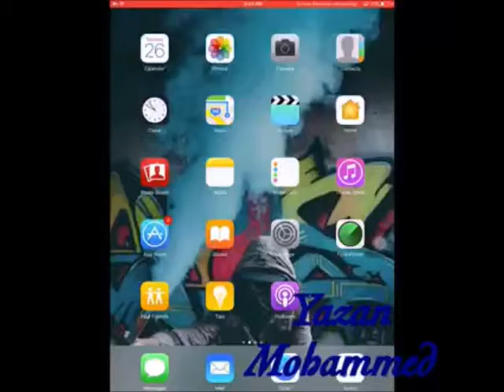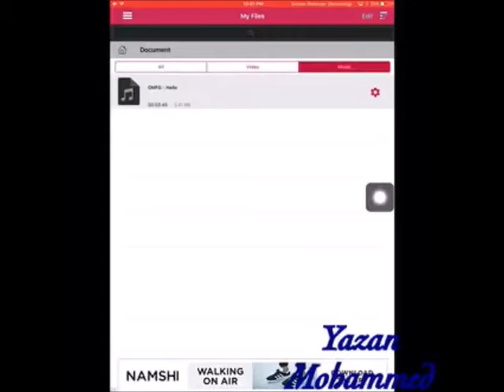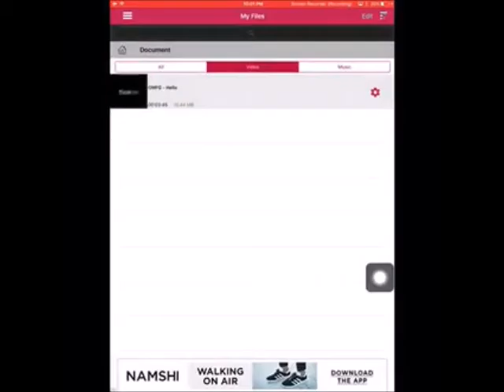How to download music on iPhone 2017 | كيفية تنزيل اغاني على آيفون 2017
Link: | :رابط (iplay)
How to download Music on iPhone !!
!! كيفية تنزيل أغاني على آيفون
Last video.. | ..آخر مقطع
(❤ أستغفر الله )
(❤ سبحان الله )
(❤ لا اله الا الله)
(❤ الله أكبر)